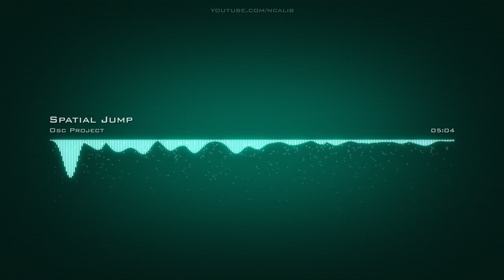𝙎𝙥𝙖𝙩𝙞𝙖𝙡 𝙅𝙪𝙢𝙥 𝙊𝙨𝙘 𝙋𝙧𝙤𝙟𝙚𝙘𝙩 𝘾𝙧𝙚𝙖𝙩𝙞𝙫𝙚 𝘾𝙤𝙢𝙢𝙤𝙣𝙨 𝘼𝙩𝙩𝙧𝙞𝙗𝙪𝙩𝙞𝙤𝙣 𝙇𝙞𝙘𝙚𝙣𝙨𝙚 (𝙍𝙚𝙪𝙨𝙚 𝘼𝙡𝙡𝙤𝙬𝙚𝙙)